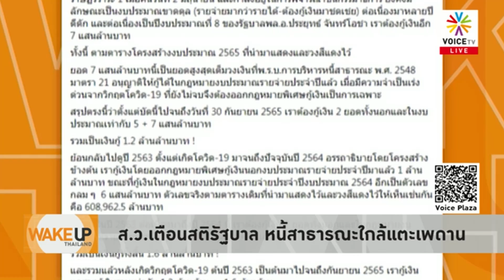Wake Up Thailand - ‘ประยุทธ์’ ขึ้นแท่นราชาเงินกู้ ยิ่งอยู่นานประเทศยิ่งหนี้บาน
‘พล.อ.ประยุทธ์’ ชอบกล่าวโทษโยนความผิดให้รัฐบาลก่อนหน้าว่า กู้เงินจนทำให้ประเทศต้องแบกภาระหนี้มหาศาล แต่กลับไม่ดูความเป็นจริงว่า รัฐบาลนี้ต่างหากที่กู้เงินจนแทบทะลุเพดานหนี้สาธารณะ จึงต้องหาทางแก้กฎหมายเพื่อจะกู้เพิ่มอีก